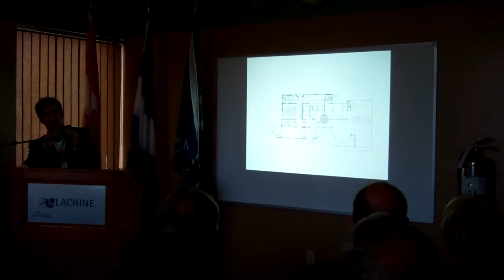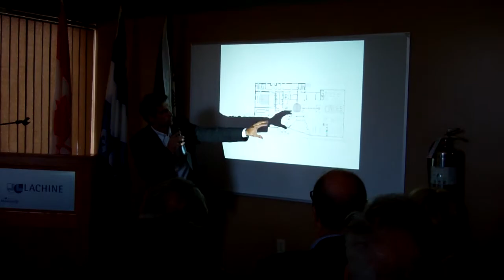Projet d'agrandissement de la bibliothèque Saul-Bellow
Le 29 août 2011, l'arrondissement de Lachine annonçait le lauréat du concours d'architecture pour le projet d'agrandissement de la bibliothèque Saul-Bellow.
Cette vidéo est un extrait de la présentation du projet d'agrandissement tel que proposé par l'architecte Stephan Chevalier de Chevalier Morales Architectes.